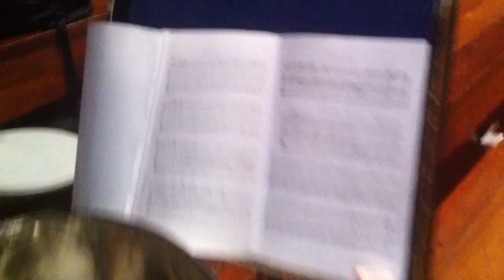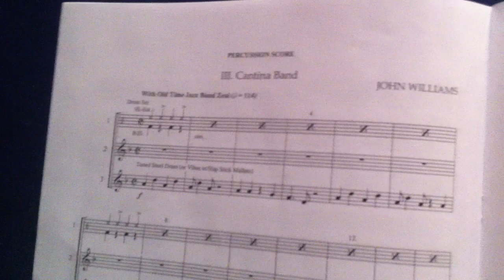StarWars i Filharmonien - instrumentariet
Eivind Siljeholm og Heming Valebjørg går igjennom instrumentariet de har rigget til konsert med musikk fra Star Wars. Konserten var 19 og 20 januar, mens filmen ble gjort 18 jan.